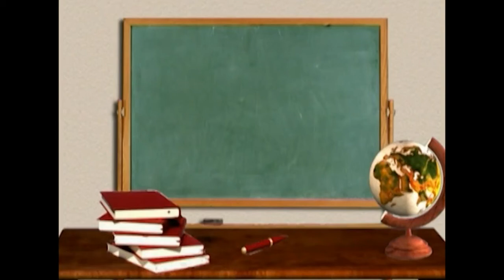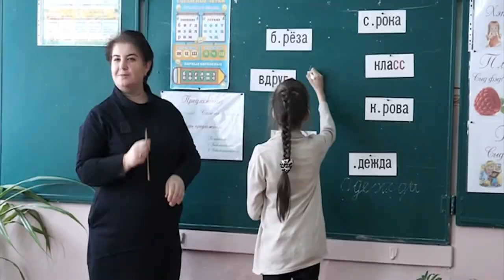НОВОСТИ 20 02 2018 г СОШ №2 Об Учителях x264